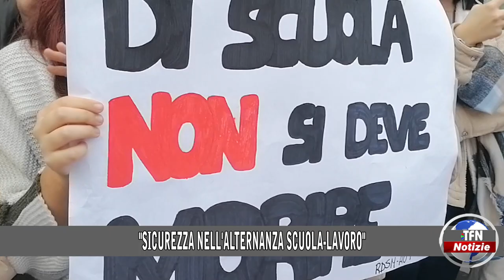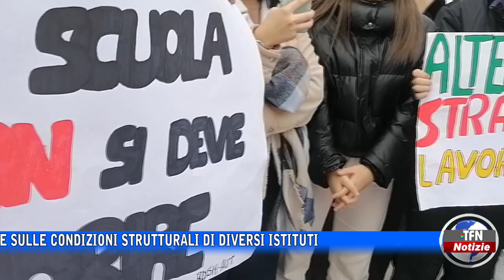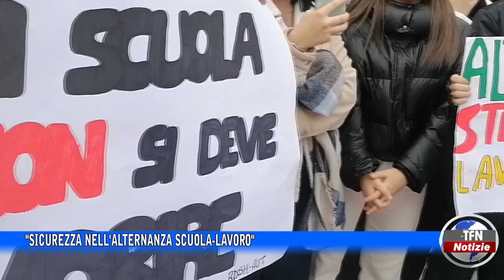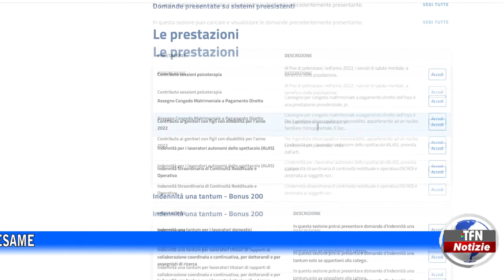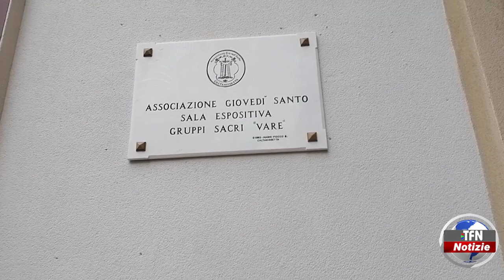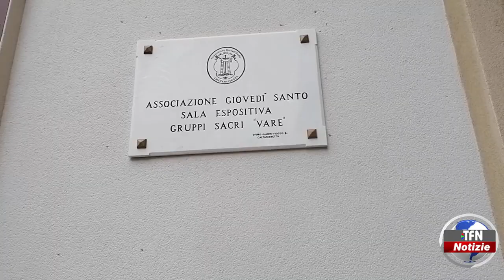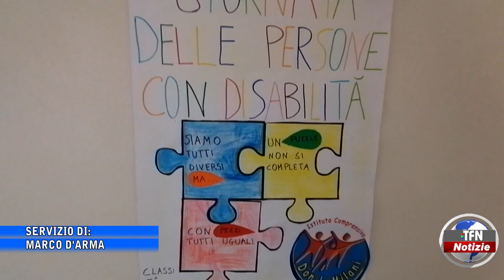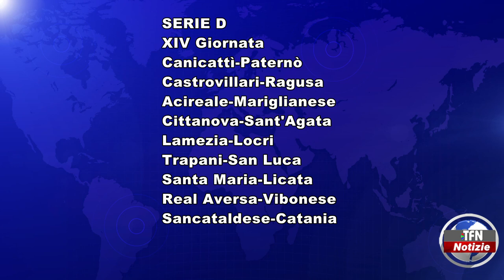Il telegiornale di TFN edizione del 2 DICEMBRE 2022 – ore 20:30